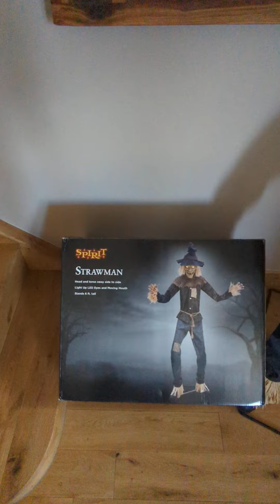Spirit Halloween Strawman 2022 Animated